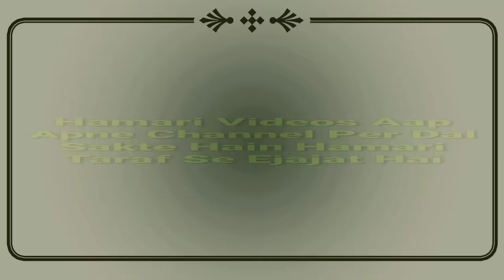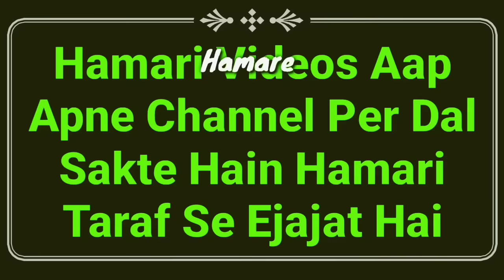Ramzan Me Isha, Taraweeh Or Witr Namaz Kab, Kitna Or Kaise Padhna Chahiye 2023 | Mufti Abdur Rahman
Ramzan ke mahine me Isha ki namaz, taraweeh ki namaz or witr namaz kab padhna hai or kaise padhna chahiye full details tarika by Mufti Abdur Rahman Banahara MARB Deeni Malumaat YouTube Channel

2⃣ WhatsApp Par Ham Se Judne Ke Liye Aap Apne WhatsApp Number Se Hamare WhatsApp Number Ko Apna Naam Aur Mukammal Adress Ke Saath Add Likh Kar SMS Send Karen,

3⃣ Koi Sawal Yani Masla Masaail Puchna Ho To Aap Comment Ke Zarya Puch Sakte Hain Ya Mufti Sahab Ke Number Par Call Kar Ke Puch Sakte Hain,

4⃣ Channel Ke Bare Mein Kuch Batana Ho Ya Aap Apni Video Dalna Chahte Hain To Rabta Kar Sakte Hain,
🌎MARB🌎
Channel By :- Mufti Abdur Rahman Banahara
Full Adress:-